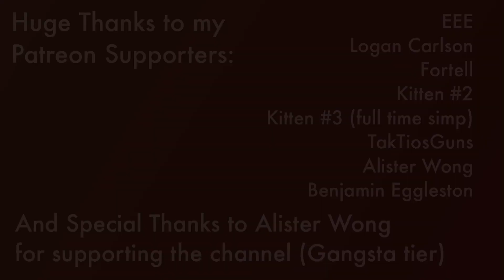Speedloader Reload | Daily Reload 97